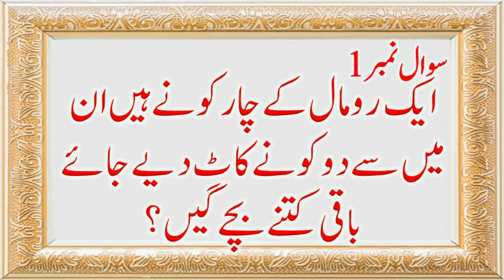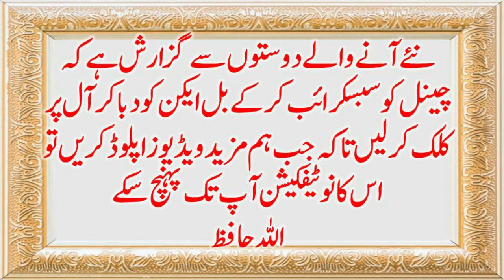Paheliyan In Urdu With Answer || General knowledge || Dilchasp Swalat 05 || Apna Sahara # 07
وہ کون سی فصل ہے جو ہم کاٹتے توہیں مگر بوتےنہیں؟
بال